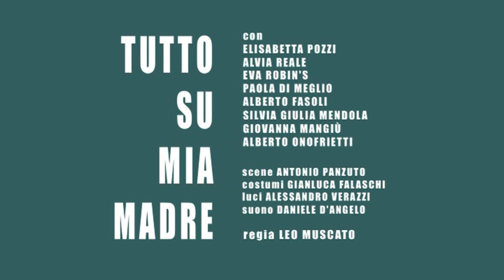Tutto Su Mia Madre - Parma Teatro Due 14 febbraio 2012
TUTTO SU MIA MADRE
Testo teatrale di Samuel Adamson* basato sul film di Pedro Almodóvar

Traduzione Giovanni Lombardo Radice

con
Elisabetta Pozzi Manuela
Alvia Reale Huma Rojo
Eva Robin's Agrado
Paola Di Meglio Madre di Rosa, Alicia
Alberto Fasoli Alex, Stanley, Dottori, Cliente
Silvia Giulia Mendola Suor Rosa
Giovanna Mangiù Nina Cruz
Alberto Onofrietti Esteban, Lola

scene Antonio Panzuto
costumi Gianluca Falaschi
luci Alessandro Verazzi
suono Daniele D'Angelo

assistente alla regia Laura Cleri

produzione Fondazione Teatro Due -- Teatro Stabile del Veneto

*prodotto per la prima volta al The Old Vic Theatre di Londra da Daniel Sparrow, Neal Street Productions, The Old Vic Theatre Company, Dede Harris & DRB Productions

si ringrazia per la collaborazione Marica Stocchi e Ercole Palmieri

direzione di scena Antonio Luca Cuddè, fonica e video Daniele D'Angelo
macchinista Matteo Cicogna, elettricisti Daniele Faroldi, Lorenzo Bucci, sarta Lauretta Salvagnin, segreteria di compagnia Agnese Bonini
assistente costumista Gianmaria Sposito, realizzazione costumi Sartoria Fondazione Teatro Due, caposarta Luigia Lezi sarta Antonella Caleffi -- Sartoria Teatrale Gp 11 parrucche Audello
assistente scenografo Alberto Nonnato realizzazione scene Laboratorio Fondazione Teatro Due diretto da Mario Fontanini
macchinisti Maurizio Mangia, Davide Cappellato, Giovanni Mutti, Leonardo Vecchi
scenografa decoratrice Alessia Colosso stagista Clast -- IUAV Chantal Viola

foto di scena Carlo Ciraudo and Max Majola
riprese video a cura di Lucrezia Le Moli

ufficio stampa Michela Astri, Isella Marzocchi Fondazione Teatro Due, Studio Systema -- Venezia Teatro Stabile del Veneto
responsabili amministrativi Pietro Bocchi Fondazione Teatro Due, Antonio Goldin Teatro Stabile del Veneto
delegati alla produzione Nicetta Cavalli Fondazione Teatro Due, Silvia Zampieron, Alessandro Vadilonga Teatro Stabile del Veneto
direzione organizzativa Paola Donati Fondazione Teatro Due, Massimo Tamalio Teatro Stabile del Veneto